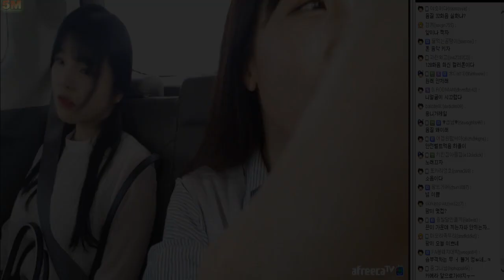[4월12일] 즙벤져스의 모험 in제주도 - 페러글라이딩타러 ㄱㄱ 광란의 카방파티/오메킴 김기훈 양팡 하율이#3